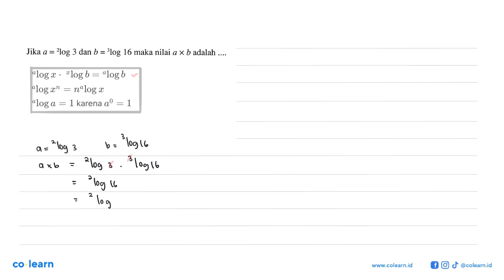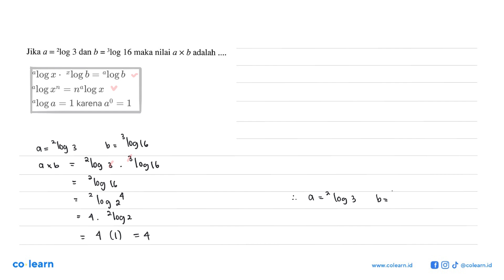Jika a = 2log 3 dan b = 'log 16 maka nilai a X b adalah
Topik atau Materi: Persamaan Logaritma - Grafik, Persamaan, dan Pertidaksamaan Eksponen dan Logaritma - ALJABAR - Matematika Kelas 10 SMA - K-13 revisi

Sumber Soal: Pendalaman Buku Teks Matematika Peminatan kelas 10, K-13 revisi, KND 2017 , Yudhistira

00:00 : Bedah Soal
01:00 : Konsep, rumus dan pengertian Persamaan Logaritma
01:18 : Langkah penyelesaian soal
00:42 : Jawaban akhir
01:12 : Penutup